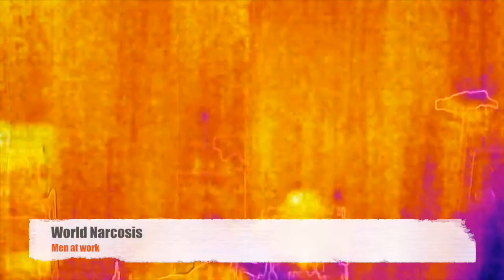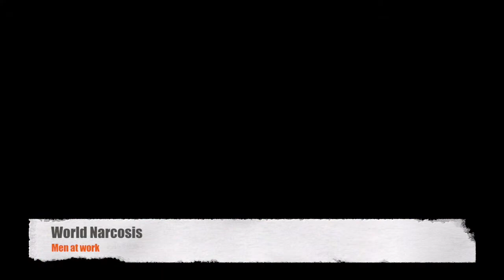World Narcosis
Island Metal Group on tour in Germany
Friday Berlin
Saturday Freiburg
Sunday evening in Pfarrkirchen
3 days without sleep and the drummer gives everything